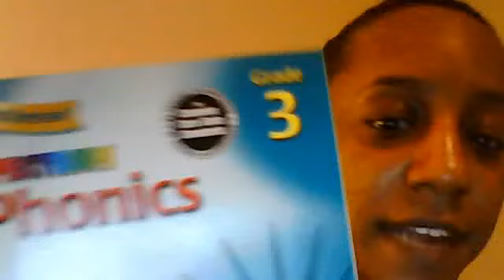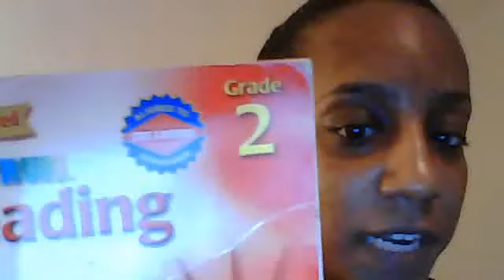Frustrations & Stratigies with whole word reading (response to Mahagonyhomemaker)